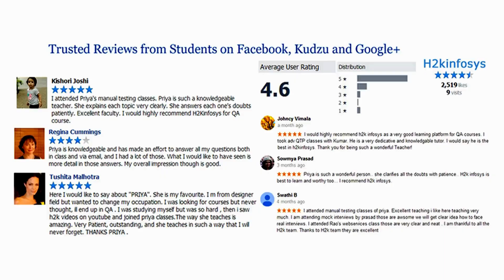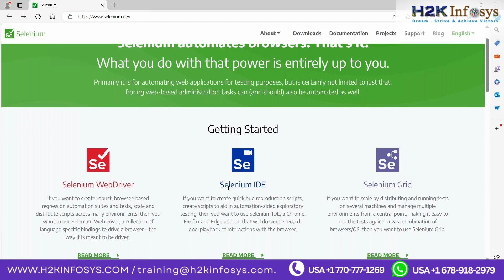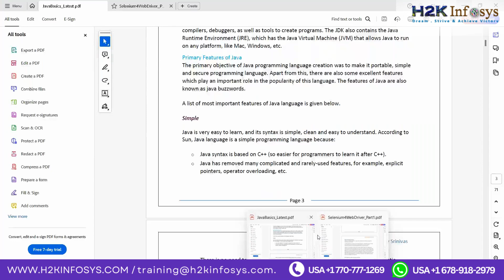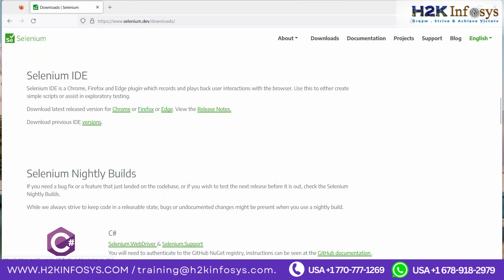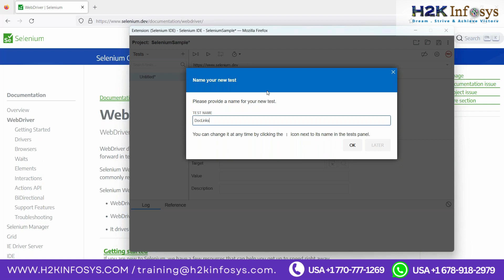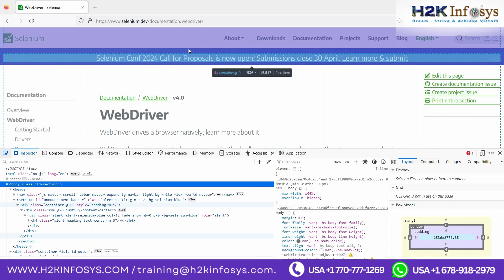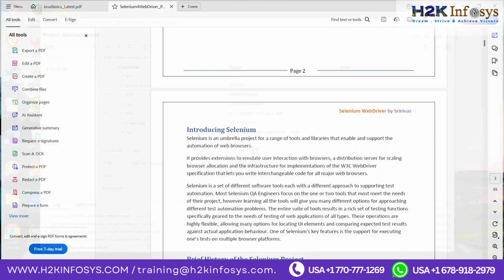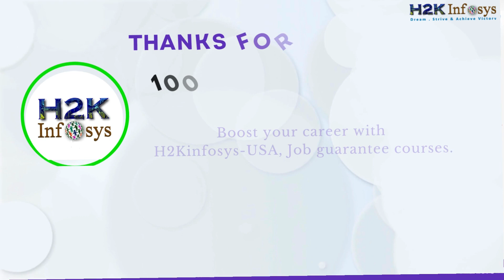Selenium Live Intro Session |Selenium With Java | Selenium Live Tutorial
A "Selenium Live Demo" typically refers to a real-time demonstration or webinar that showcases the capabilities and functionalities of Selenium, a popular open-source automation tool used primarily for testing web applications. These demonstrations are designed to illustrate how Selenium can be used to automate web browsers, helping developers and testers to understand how they can integrate Selenium into their testing workflows.

During a Selenium Live Demo, an expert usually covers the following aspects:

    Introduction to Selenium: A brief overview of what Selenium is, including its components like Selenium WebDriver, Selenium Grid, and Selenium IDE.

    Setting Up the Environment: Demonstrating how to set up Selenium, including necessary installations and configurations for different browsers and operating systems.

    Writing Test Scripts: Live coding session showing how to write basic test scripts using Selenium, demonstrating its ability to interact with web page elements like buttons, text boxes, and dropdown menus.

    Running Tests: Showing how tests are executed in Selenium, and how it interacts with a web browser to perform actions and retrieve results.

    Advanced Features: Exploring more complex capabilities of Selenium, such as handling pop-ups, managing cookies, and working with various testing frameworks like TestNG or JUnit.

    Integration with Other Tools: Discussing how Selenium can be integrated with tools like Jenkins for continuous integration and continuous deployment (CI/CD) processes.

    Q&A Session: A live question and answer segment where participants can ask specific questions about Selenium and its applications.

Such live demos are invaluable for both newcomers and experienced professionals looking to deepen their understanding of web application testing and automation using Selenium. They provide a practical, hands-on approach to learning and are often accompanied by resource materials that attendees can use to practice and refine their skills.